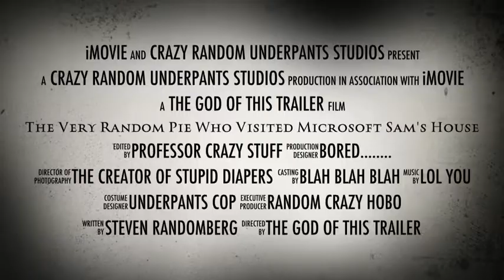The Very Random Pie Who Visited Microsoft Sam's House